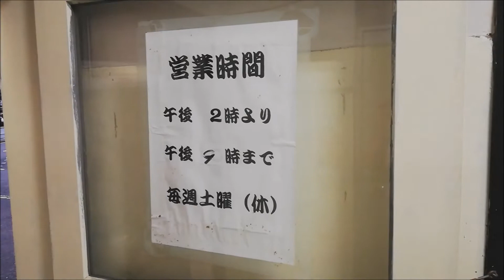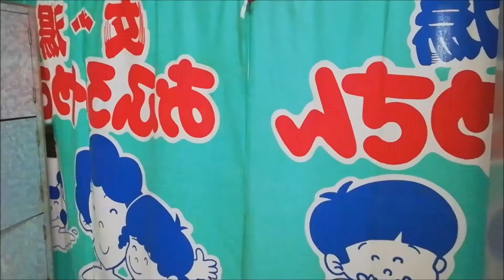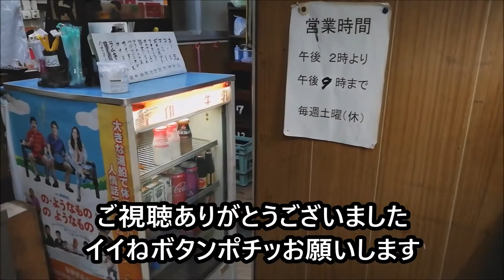レトロ銭湯シリーズ第3回 女湯のみに存在する薬湯 静香湯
▼全国日帰り温泉＆銭湯一覧▼

福岡県大牟田市にあるレトロな銭湯
レトロ＆銭湯好きにはおすすめです

静香湯は2度目の動画投稿です
探していた女湯の動画がやっと見つかりましたので
再修正しました。
前回の動画はそのまま残してあります。
なにせ私の携帯で撮っているので動画がブレブレです( ﾉД`)ｼｸｼｸ…
ご容赦を

昭和の銭湯を味わうことができるよ
駐車場数台あり銭湯の目の前
銭湯紹介にはジェット湯　泡湯　くすり湯
効能は神経痛　リュウマチ性疾患　血行促進　ひえ症　美容効果　糖尿病　便秘と記載がある
薬湯は男湯にはなく女湯のみ

下駄箱は木で出来ており鍵はステンレス製
脱衣室には籐の篭とロッカーがある。
営業は14～21時
定休日　土曜休み　400円
番台の前には昔ながらの冷蔵庫があり
牛乳110円　コーヒー100円　オロナミンC100円　サイダー小50円
ラムネ100円などなど販売あり
浴室も含めマニア向けであり上級者向けと踏まえての訪問がよい。
古めの銭湯でありながらホース式のシャワーであった。
洗い場は約8か所　そのうちシャワー付きは4台だったと記憶。
特質は男女毛染め毛洗いは200円頂戴とあったのが面白かった
参考になったなら👍ポチッお願いします。励みになります(。-∀-)

♨♨♨温泉リンク♨♨♨

【北海道】豊富温泉　油臭ファンなら死ぬ前に絶対に

💛【北海道】四季の湯　道の駅にあるので車中泊にはもってこいだよ薄黄色温泉　★★★

💛日乃丸温泉  鳥取市　車中泊に最適な立地　★★★

💛ヌルスベ感たっぷり　卵臭香る大量掛け流し極上湯　　★★★★★

💛汗でダラダラ滴る　虎杖浜温泉 花の湯　★★★

💛蓄積物が凄い！ぬるめで最高の湯ノ岱温泉　★★★★★

💛凄い足湯をみつけたこれが本物の登別足湯　★★★★★

💛マニアならここに行け！！みそぎの湯　レトロ感満載　浴槽が生け簀だよ★★★★★

💛二つの源泉が同時に楽しめる温泉　北海道　★★★

💛鶯色に染まったドバドバ掛け流し温泉　大阿蘇旅館　★★★★

💛鄙びた温泉は極上湯　亀の湯　★★★★

💛北海道の秘湯露天風呂　半混浴　天然温泉ここにあり　★★★★

💛東北で出会ったポニー温泉　ぬるすべ感たっぷり良質温泉370円　★★★★

♨♨♨銭湯リンク♨♨♨

💛昭和の佇まい　外国人も愛用する鄙び系　静香湯

💛弁天湯　下関市　車中泊旅行で立ち寄った銭湯がレトロすぎたよ

滝リンク

💛見た目からの水量が凄い！！金引の滝　　滝百選

名水リンク

💛日本一美味しい名水はここにあった　三郷町六郷湧水

00:00 静香湯の周辺の様子
00:48 静香湯の玄関と効能表看板
01:08 営業時間案内
01:11 男湯の脱衣室の様子
01:19 レトロな下駄箱
01:55 男湯の浴室内の様子
02:12 女湯脱衣室の様子
02:48 女湯の浴室内の様子

03:33 静香湯の飲み物の種類